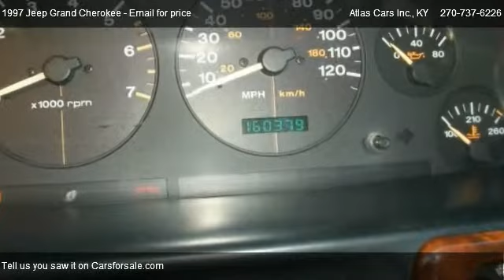1997 Jeep Grand Cherokee Limited 4WD - for sale in Elizabethtown, KY 42701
1511 N. Dixie Blvd.

Come test dirve this 1997 Jeep Grand Cherokee Limited 4WD for sale in Elizabethtown, KY.